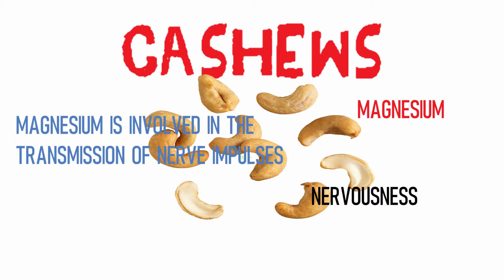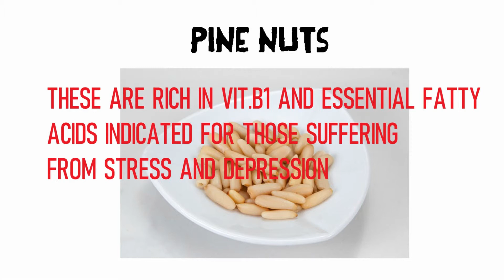FOODS FOR THE NERVOUS SYSTEM 💪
The nervous system is a collection of nerves & cells that transmit signals between different parts of the body. It is essentially the body's electrical wiring. Structurally. Some foods can help to decrease stress, depression and anxiety along with exercise.

PNGtree images

Always seek advice from your medical provider with questions you may have regarding your condition.